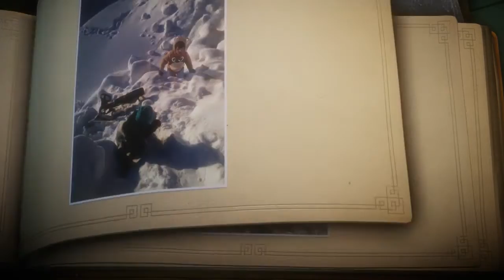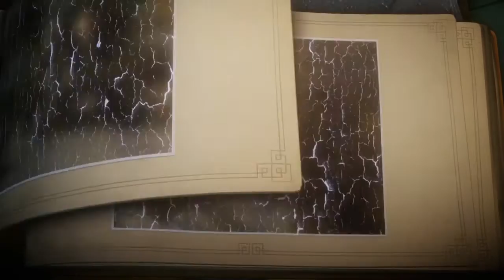Attempting Unravel Ep 17: Dead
- - - Links - - -

- - - My Links - - -